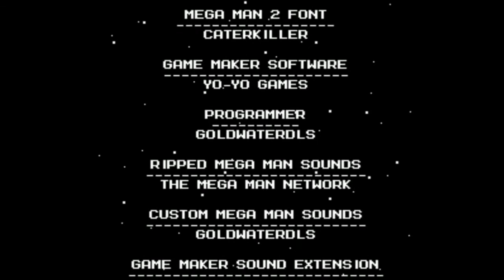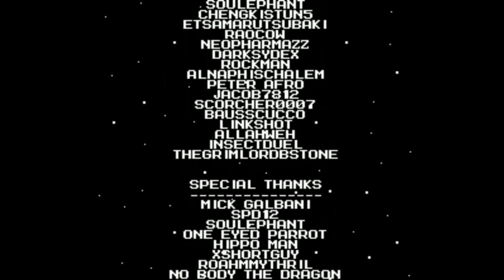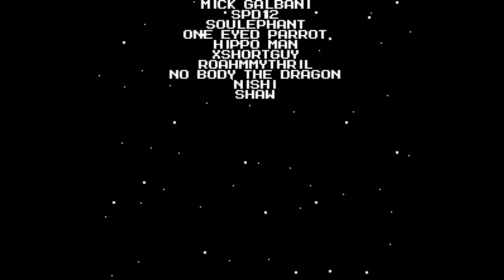Let's Play Mega Man Rock Force part 21 - The End Of Justice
Short number of castle stages. Though, with the fusion masters, it kinda feels like Mega Man 3. Overall, great game, and probably my favorite overall weapons set of any Mega Man game, fan games or mainstream.